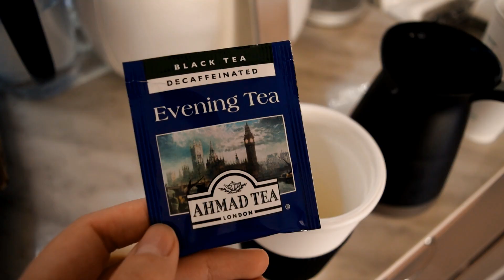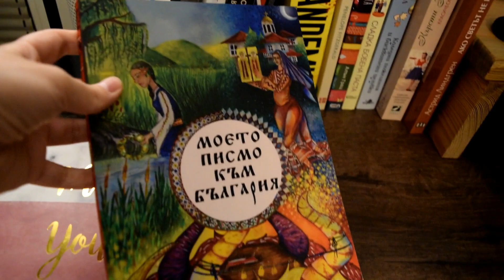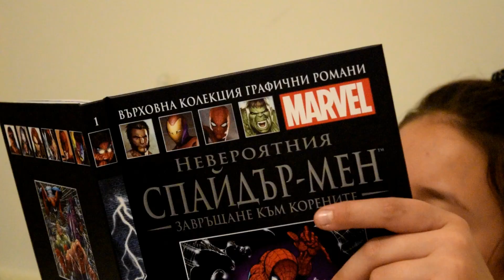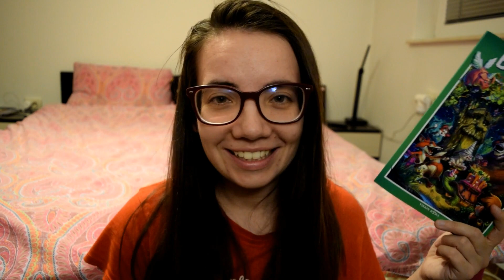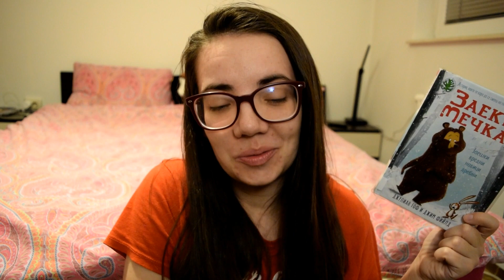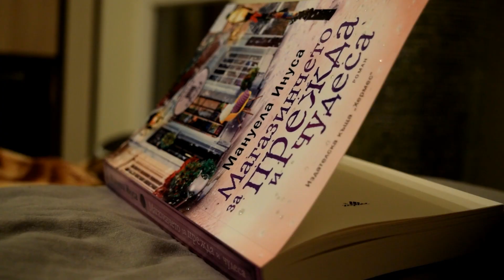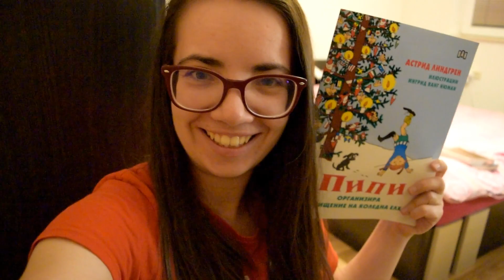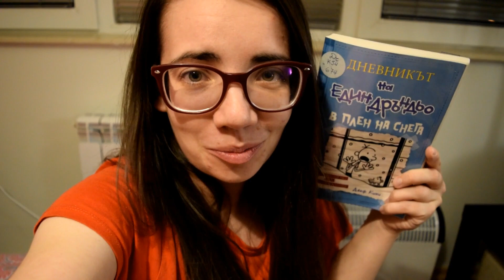Книжен Влог 📖 : Емма опитва комикс на Марвъл + Уютна книга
Привет :)

Някои може би знаят, че исках да качвам видеа в Инстаграм, но там имаше проблеми с качването и затова го пускам тук.